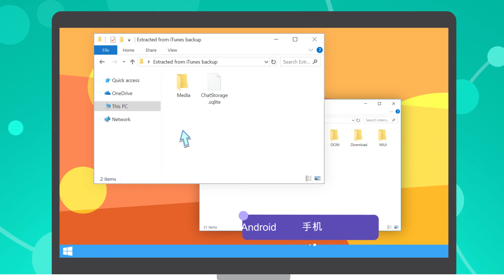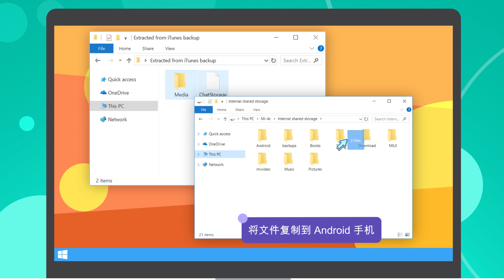WazzapMigrator video tutorial - Chinese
将您的 WhatsApp 消息从 iPhone 传送到 Android